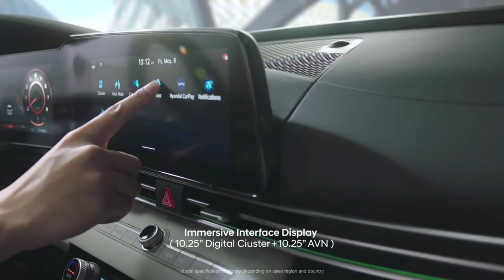All New Hyundai Elantra 2021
Hyundai's new Elantra 2021 aims to shake up the compact-sedan segment with more interior space, an adventurous design, and solid driving dynamics.

Design-wise, Hyundai says the car looks almost like “geometric crystals.” Like the Sonata, it features sharp lines and deep creases, including the massive Cascading Grille with “Parametric jewel-pattern.” The grille connects the LED headlights (with LED DRLs), and the lower apron design is more prominent compared to the outgoing model.